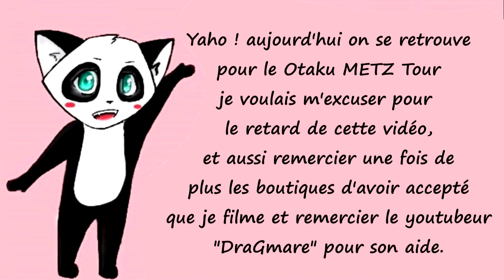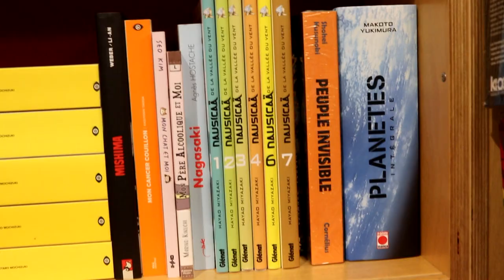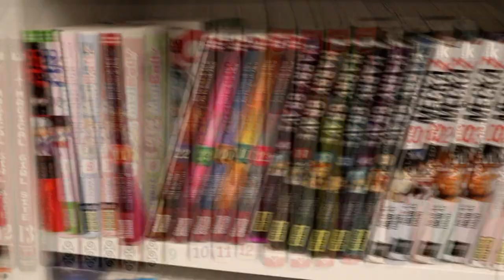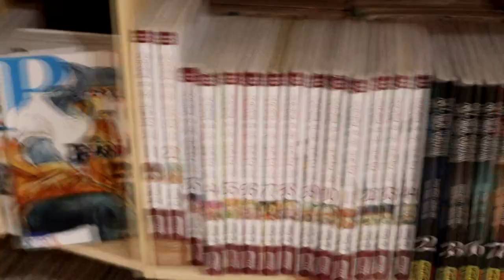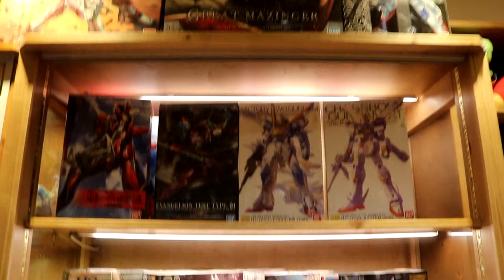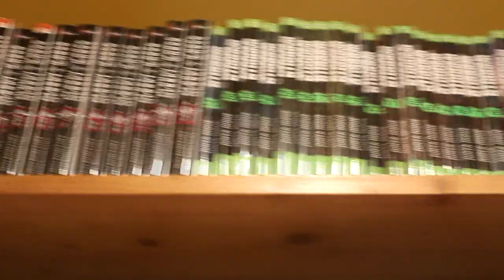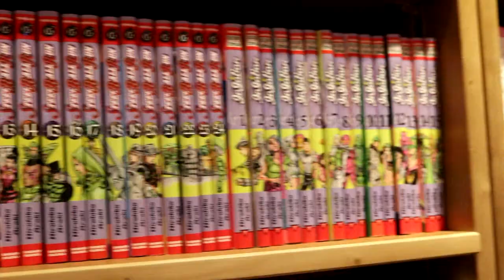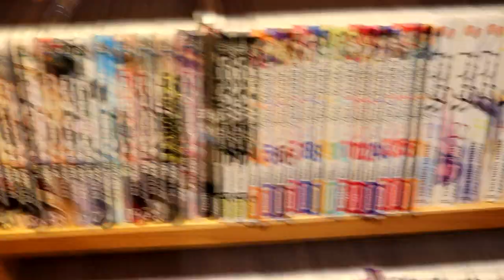Otaku Metz Tour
otakufrancetour ,

00:00 intro
00:47 Hisler
07:24 dreamland
20:56 Momie manga